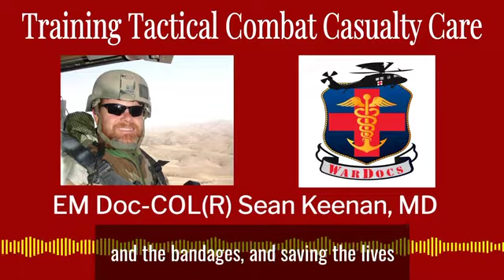COL(R) Sean Keenan, MD WarDocs Episode Teaser #2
COL (R) Sean Keenan, MD- Special Operations Doc: Training and Execution of Tactical Combat Casualty Care at the Point of Injury